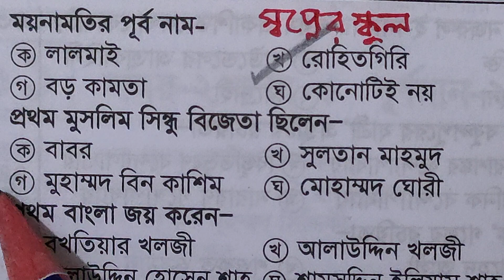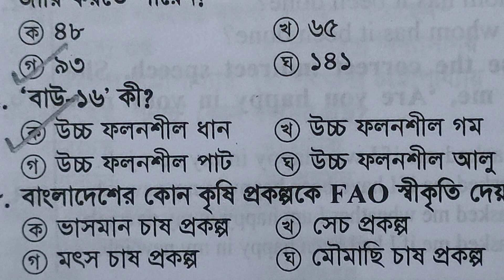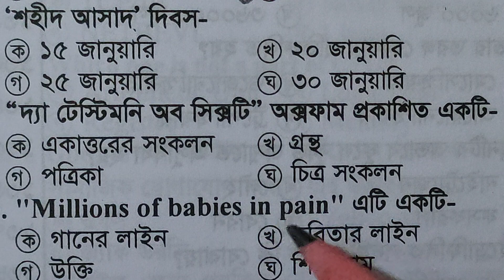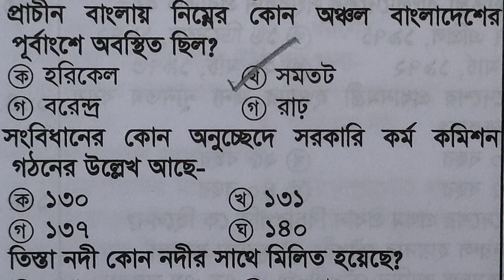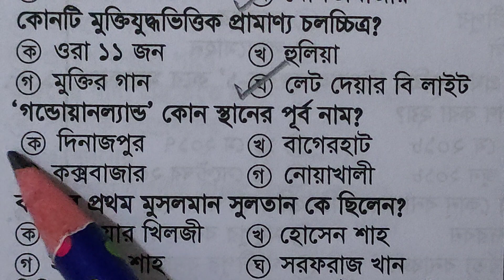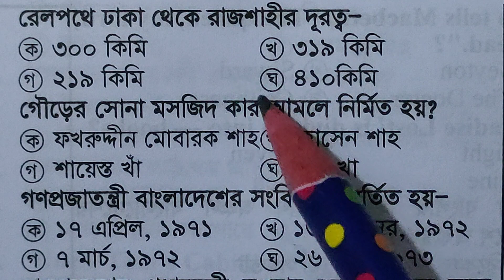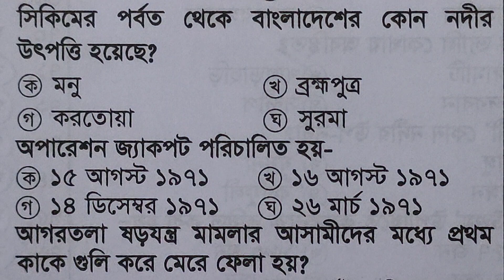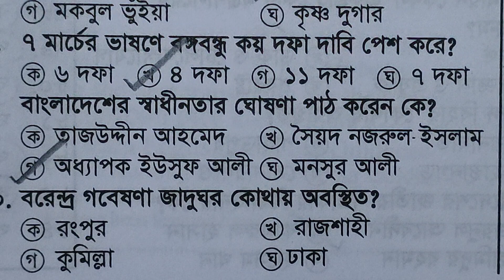58 টি বাংলাদেশ বিষয়াবলী |BCS Model Test-28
বিসিএস প্রিলিমিনারি মডেল টেস্ট